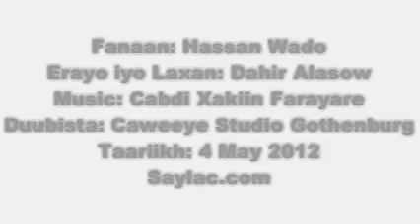Hees Laamashoosho Fanaan Hassan Wado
Erayadii  Dahir Calasow codkii Fanaanka reer Jabuuti ee Xasan Wado